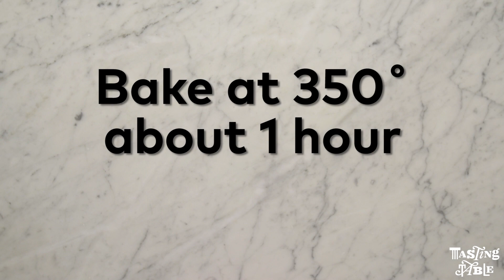Banana Bread Pudding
All the permutations check out—banana bread, bread pudding, banana pudding—so why not put all three together? We used Dominique Ansel's banana bread recipe as a base, but you could use your own go-to recipe (and easily make it ahead of time) or even a store-bought loaf.